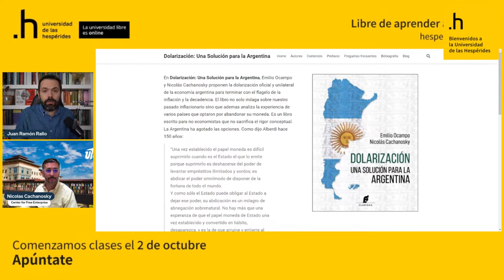¿Cómo dolarizar Argentina?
Entrevista a Nicolás Cachanosky, economista coautor del plan que quiere aplicar Javier Milei para dolarizar Argentina, sobre el proceso y los riesgos de dolarizar el país.

Puedes obtener más información sobre la Universidad de las Hespérides en esta dirección